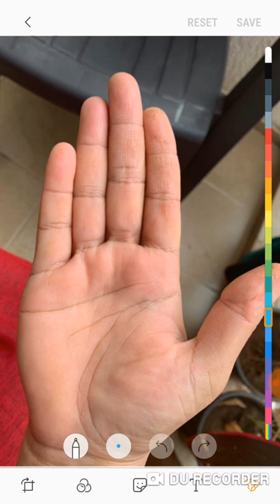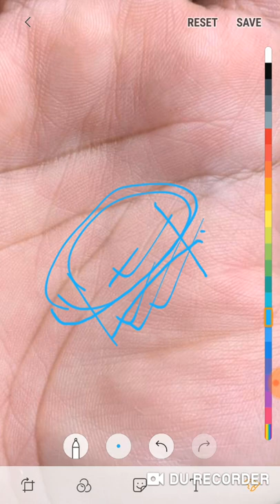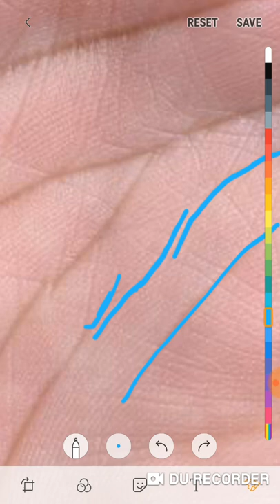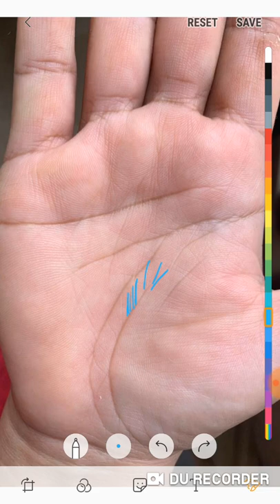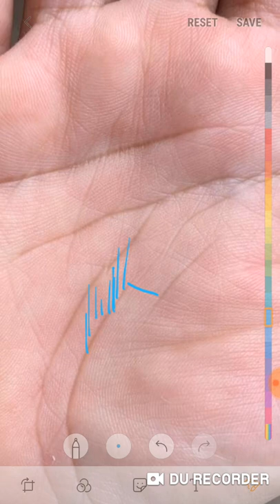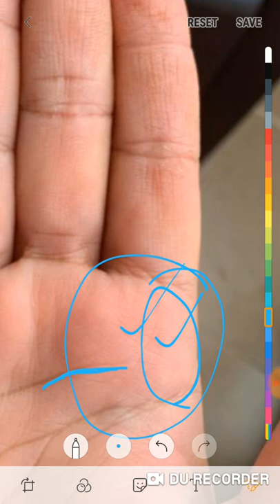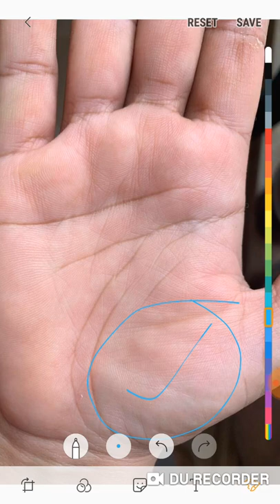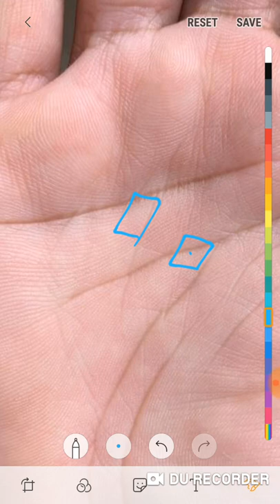वाह! गजब के योग है हथेली में ऐसी महिलाएं होती साक्क्षात लक्ष्मी का रूप।